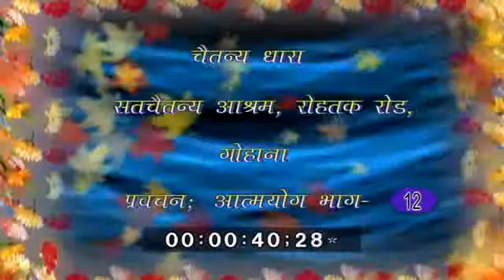आत्मयोग 10 (पार्ट -1 ) आत्मयोगी चैतन्यमूर्ति (गोहाना )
Uploaded on May 25, 2017 2:30 A
|| aatmyog  || satchetan satsang ,gohana ,satchetan satsang

Satsang by satchetan satsang.  Huzur Param Sant Dharmpal Ji Maharaj at Gohana Ashram ( Haryana, India)

Satchetan to all...

!!Satchetan !!
Category
Nonprofits & Activism
License